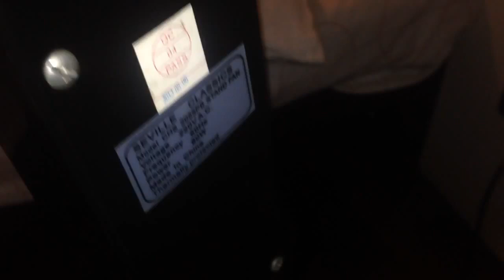FTA: 20" Seville Classics pedestal fan in someone's bedroom (all speeds)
Sorry about the brief video, didn't have much time to film there. There used to be one in my relatives' house, but the guard broke.

Cool design and reminds me of some of the stand fans you would see in America. However, quality is not the best apparently.

Model: CHS 2055PB
20"/51cm
220V
60Hz
80W
Made in China
Thermally protected

The better videos of that channel are going to be reuploaded here one by one.

0:00 - Intro
0:09 - Low
0:23 - Medium
0:27 - High
0:38 - Spindown
0:54 - Appliance tag

All speeds shown with fan oscillating.

Please note: My videos are creative commons unless they are recorded, e.g., in public where the owners of the place may object to it, or due to other reasons.